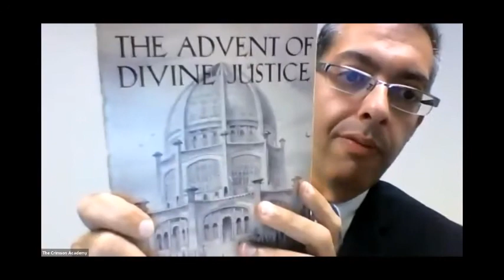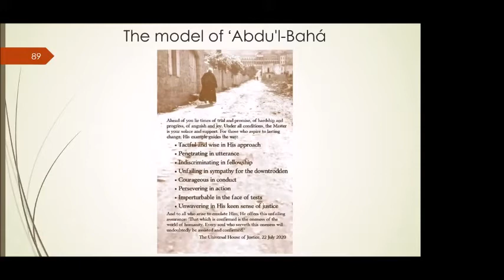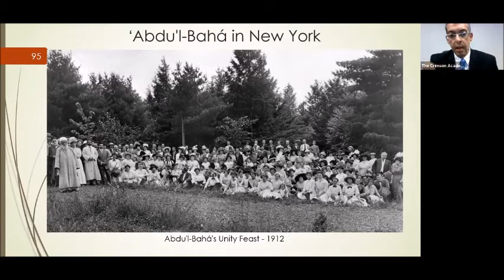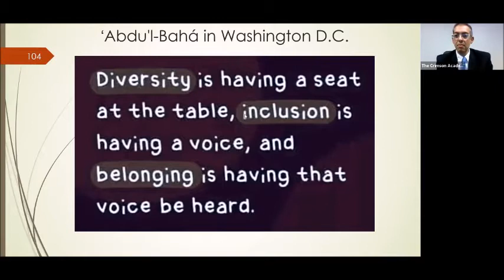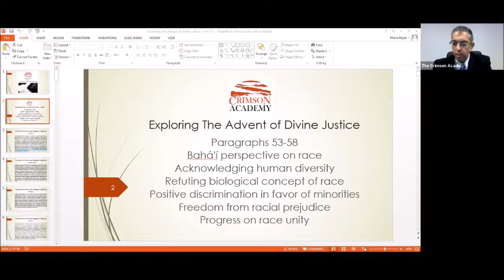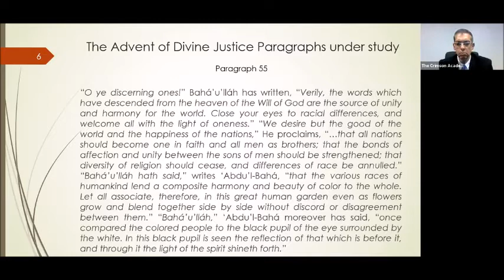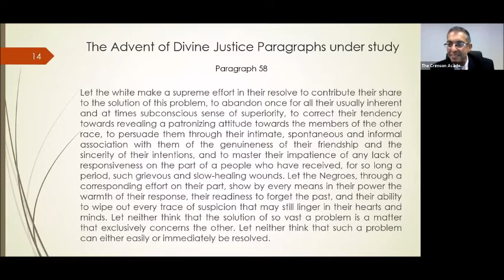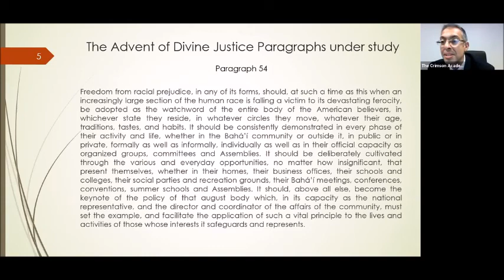Study of The Advent of Divine Justice - Part 14 - Part 3- and Part 15 paragraphs 53-58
Paragraphs 53-58
Baháʼí perspective on race
Acknowledging human diversity
Refuting biological concept of race
Positive discrimination in favor of minorities
Freedom from racial prejudice
Progress on race unity